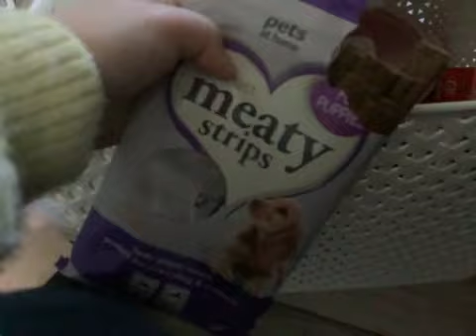67061131426 D029D78C 6DE9 44F1 A6BD CE5A7B28D066